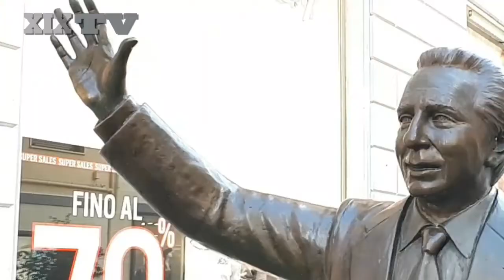Tutto quello che non sapete sulla vagina